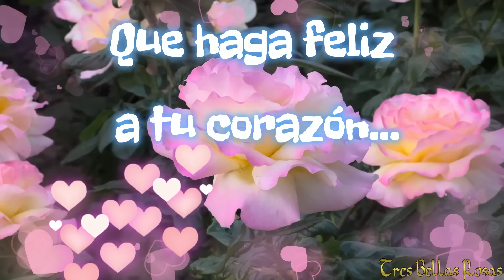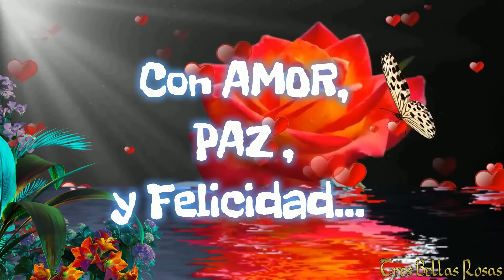FELIZ SÁBADO para ti 💗 Te deseo un día lleno de ilusiones y maravilloso fin de semana🌹🌹🌹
FELIZ SÁBADO para ti 💗Te deseo un día lleno de ilusiones y maravilloso fin de semana 🌹🌹🌹FELIZ DÍA PARA TI 💝
Subscríbete  a Tres Bellas Rosas 🌹🌹🌹
Gracias por visitar mi canal   @TresBellasRosas
Un saludo Tres Bellas Rosas - MariCarmen